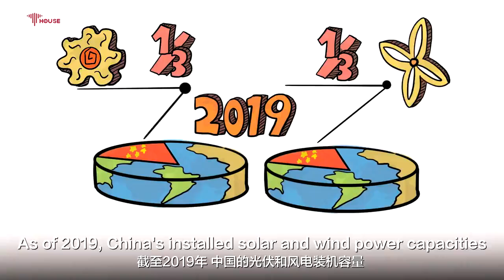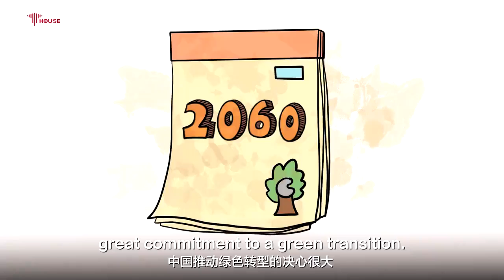China's path to carbon neutrality by 2060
China's pledge to reach carbon neutrality by 2060 is nothing short of earth-shattering in the eyes of observers. But for the country to meet this momentous goal it will have to significantly double down on ongoing decarbonization efforts. It will have to dramatically increase its use of renewable energy over coming decades, transforming its current energy structure.